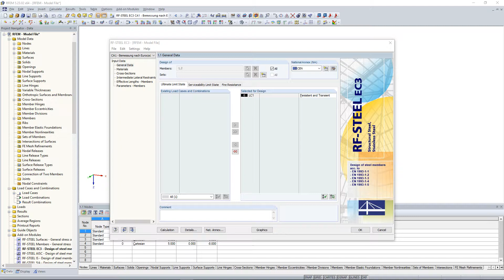[EN] FAQ 004757 | È possibile disattivare l'analisi di stabilità per asta all'interno di un caso ...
Domanda:
È possibile disattivare l'analisi di stabilità per asta all'interno di un caso nel modulo aggiuntivo RF-/STEEL EC3?

Risposta:
Sì, questa impostazione può essere effettuata nella finestra "1.5 - Lunghezze libere d'inflessione". Disattiva "Instabilità possibile" o "Instabilità flesso-torsionale e flesso-torsionale possibile"; vedi l'immagine.